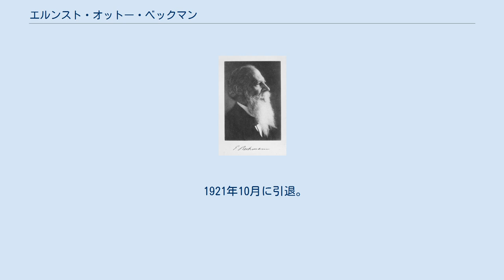エルンスト・オットー・ベックマン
マックス・プランク化学研究所の人物
エルンスト・オットー・ベックマン エルンスト・オットー・ベックマン（Ernst Otto Beckmann, 1853年7月4日 - 1923年7月13日）はドイツの化学者。
 ヘルマン・コルベの元で化学を学んだ後、コルベの後任者であったヨハネス・ヴィスリケヌスの助手となった。
その後、ライプツィヒ大学、ギーセン大学、エアランゲン大学、ベルリン大学の教授を歴任した。
 またベルリン大学在籍時にカイザー・ヴィルヘルム化学研究所の初代所長を兼任した。
 業績としてはオキシムの研究と凝固点測定器、沸点測定器の開発があり、オキシムの転位反応であるベックマン転位、凝固点降下の測定に用いるベックマン温度計に名前を残している。
 130名余りの博士を研究室から出すなど、教育にも熱心であった。
 1853年にゾーリンゲンにおいて染料工場を経営していたヨハネス・フリードリヒ・ヴィルヘルム・ベックマンの息子として生まれた。
 1870年に薬局の徒弟となってアロルゼン、ブルクアンデルヴッパー、ライプツィヒ、ケルンなどを転々とした。
 その後1874年にヴィースバーデンのカール・レミギウス・フレゼニウスの実験室に入り助手となった。
 翌年ライプツィヒ大学に入りヘルマン・コルベの元で研究を行なった。
 1878年にジアルキルスルフィドの酸化生成物に関する研究で博士号を取得した。
 その後、ベックマンはブラウンシュヴァイク工科大学で毒性学者のロベルト・オットーの助手として5年間働いた。
 そして1883年にライプツィヒに戻り、コルベの助手となった。
 1884年にコルベの死後、後任者となったヨハネス・ヴィスリケヌスの助手となった。
 さらに1887年には教授に昇格した。
 ここでカルボニル化合物をヒドロキシルアミンで処理して得られるオキシムについて多くの研究を行なった。
 そしてオキシムがニトロソ化合物の異性体であり、C=N-OHの構造を持つことを発見した。
 また1886年にベンゾフェノンのオキシムを五塩化リンで処理した後、加水分解するとベンズアニリドが得られることを発見した。
 これがベックマン転位の発見である。
 1889年にはベンズアルデヒドのオキシムがsyn-antiの異性体を持つことを発見し、当時議論されていた幾何異性体について新たな展開を示した。
 また1885年から1890年にかけて凝固点測定器の開発を行なった。
 ベックマンは1871年に発見されたラウールの法則を利用して分子量を決定することを考えた。
 当時は不揮発性の分子の分子量を決定する方法は他に存在しなかった。
 ベックマンは0.01 ℃以下の微小な温度差を測定できる温度計を開発し、これを応用して凝固点降下の測定を行なった。
 この温度計はベックマン温度計の名で知られている。
 ベックマンの凝固点降下測定法は質量分析器が利用できるようになるまで不揮発性分子の標準的な分子量決定法の1つであった。
 またベンゾフェノンのエーテル溶液に金属ナトリウムを加えると深青色の溶液が得られることを報告している。
 これはベンゾフェノンケチルアニオンラジカルの生成によるものである。
 このケチルラジカルを発生させるこの方法はエーテル系溶媒の脱水、脱酸素法として現在でも用いられている。
 その後、1891年にギーセン大学の非常勤教授となり、さらに翌年にはエアランゲン大学に移った。
 ここでは樟脳やメントールなどモノテルペンについての研究を行なった。
この際、メントンの研究から反応中間体の概念を始めて考案した。
 1897年には再びライプツィヒ大学に戻った。
 1912年にはベルリンに招聘され、ベルリン大学の教授、および新しく開設されたカイザー・ヴィルヘルム化学研究所の初代所長となった。
 第一次世界大戦中は沸点上昇測定法による分子量決定法の研究などを行なっていた。
また、家畜用の餌として黄花ルピナスの種の解毒研究を行ったが、自ら解毒用の水の味見を繰り返したのが下で健康を損なった。
 1921年10月に引退。
その後、1923年に悪性貧血のため70歳で死去した。